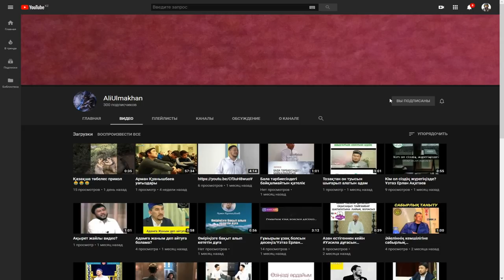✦ҚАЗАҚША РАСТ РЕЙД ӨМІР СҮРІП УЙРЕНУ✦ ЖАҢА ӨМІР ЖАҢА УЙ #2